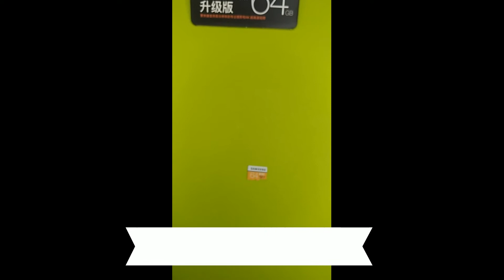Samsung EVO Ultra Micro SDXC UHS 3 Professional Memory Card 64GB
Samsung EVO Ultra Micro SDXC UHS-3 Professional Memory Card  -  64GB  ORANGE - WHITE